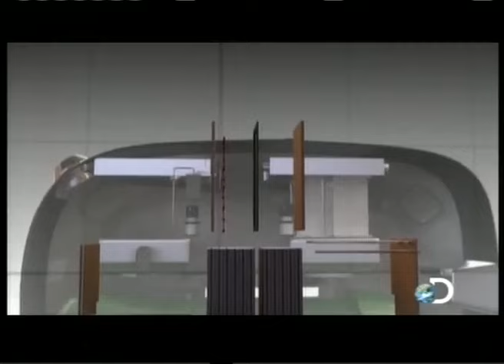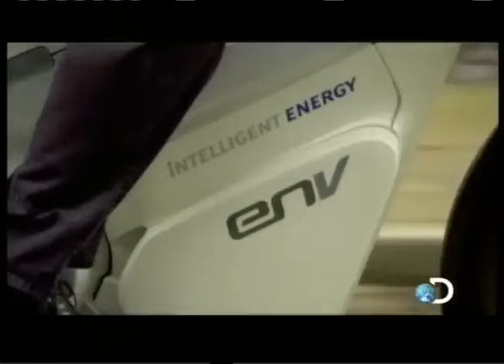El FRACASO de las eléctricas, se viene el HIDRÓGENO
nueva moto
moto a hidrógeno
nueva moto a hidrógeno
moto a hidrógeno